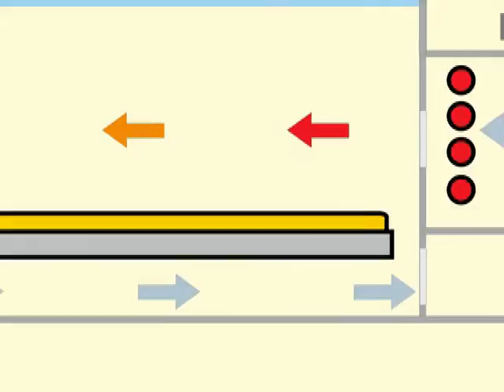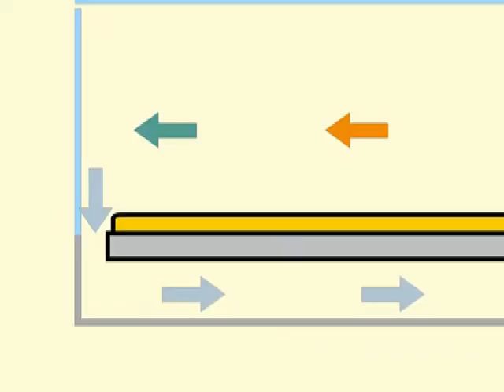How a Hospital Incubator Works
An incubator is designed to keep a baby at the proper temperature and moisture conditions, especially when there is some clinical condition which must be compensated for, such as the case of premature babies. But, how does it work?